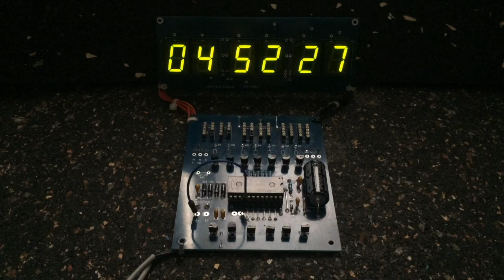WF VQB27 LED (1980's) (equiv. of HP HDSP LED) on MM5314 clock (remade 2023)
The WF made LED display VQB27 and a few others are direct mechanical wise compatible to the HP HDSP3901 HDSP3903 (both with right hand dp).
The WF LED body width is a bit smaller (WF 19,75mm vs. HP 19.96mm).
 If there is a need those LED made in the GDR could replace the now expensive HP displays.
Luminosity  of the old WF LED is much weaker than on the modern todays Braodcom.
Compare the data sheets.

Done uploading the data & cnc files (gerbers). DL files
This video has the "WF" branded LED display running on the new old MM5314N based clock pcb (see my Optoelectronics 850-4 clock kit remake videos).

Upd. Today I have put on red WF VQB17 LED. Those old LED from the 80's are not super bright. Usually I do avoid using painstakingly bright displays.
This clock could run using the rather big red LED in the bed room, but it needs bringing down the brightness. Adjust the resistors or lower the voltage provided by the transformer.

The 7-segment LED on picture and video , are members of the product family VQE/VQB LED 7- & 16-segment displays.
These displays were made 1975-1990 at the factory WF.
The main building of the "WF" short for "Werk fuer Fernsehelektronik" was located at Berlin (GdR).

1.Get the pcb. Grab the cnc files, make at home or oder from any pcb fab house of your choice.
2. Get the display, it's an affordable and easy task.
Look on ebay or ask a search engine of your liking.
The WF branded LED made in the GdR are still on sale in quantity.
New old stock (NOS) VQB VQE display can be purchased starting at 1 Euro a piece.
Buying small items from Europe is not expansive that much. Its just the cost of transportation and import duties depending on the buyers location.

The manufacturer WF Werk für Fernsehelektronik (Berlin/GdR)
Apart from products aimed at the domestic market the WF made many electronics exported to almost each and every country in the world.
Some products were sold carrying custom branding instead of the original names.
Customers i.e. Toshiba, western trading companies like Bruns, ... put our products on sale in western markets. When the customer asked for our products had a label "Made in Germany" instead of what they deserved "Made in the GdR".

WF made : A number of old Toshiba and Monsanto LED displays are compatible with our own LED or vice versa, guess what, who made Toshiba branded LED back in the days?
See the compatibility list.

Know the history
ACCEPT, BERLIN (official) was the capital of the German Democratic Republic (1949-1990).
Apart from that was West-Berlin, aka the the western allied OCCUPIED part of the former Gross-Berlin (that was the capital of Germany till the end of WWII).
Since day one , the GdR (the former Soviet occupied eastern part of Germany before the german-polish border line) was blocked in many ways by western sanctions.
But effectively it was the cold war, started long before founding the state in 1949.

Attention please:
All pcb do support multiplex mode only. No matter if common anode or common cathode type.
Regardless of the inscription i.e. VQB27 other pin compatible LED can be used.

For the VQB27 pcb: the pins 4,6,12 MUST not be connected to the solder pad.
On pcb the space is used for other signals. When using sockets just remove those pins.
When directly soldering onto the pcb carefully cut off these pins BEFORE placing the LED.
Ensure the remains of the cut pins do not touch the solder pad underneeth.

For the VQB71 pcb: it needs a short wire bridge on the right most digit.
See the silkscreen! The wirebridge connects the two anode pins regardless of the "K" on silkscreen.
The VQB71/VQB73 LED do not have connected both common anodes pins internally.
For reference see the datasheet of the VQB71.